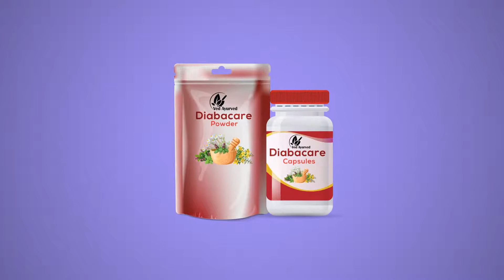Maintain Your Sugar Level With Diabacare Powder And Capsules || Startup-Pvt.Ltd || 2D Animation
Diabacare Powder And Capsules Helps In Miantaing Our Sugar Level .